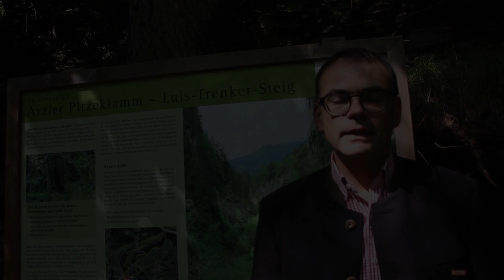Sommer Highlight Nr. 6 Luis Trenker Steig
Das Naturkleinod "Arzler Pitzeklamm"! Zu allen Sommer Highlights